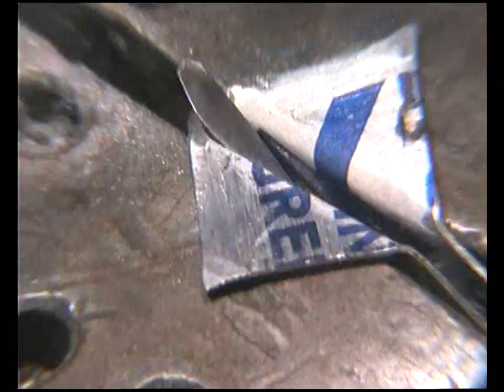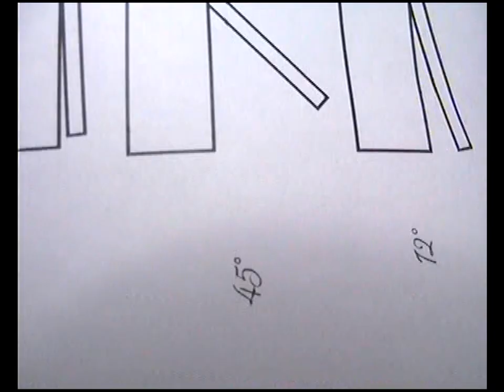The Shaun Hughes Free Graver Sharpening System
Any geometry, repeatable,quick. Free!!
Resharpening would be just a one or a two step process,but I have an idea for no need for an guide,you just use a transparent diamond file? I'll show you how to make one of those as well.

I was using a coat hanger,thinking it would make the video quicker,but it was so soft,it didn't grind clean.

This is a 120 degree graver,can you work out how I am setting the angles? I'm not guessing.